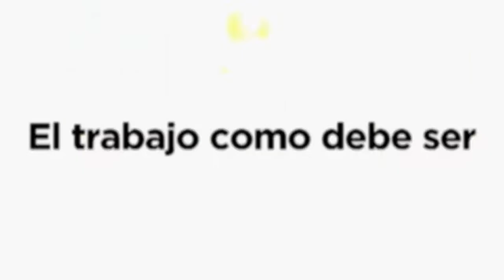Presentación Ministerio del Trabajo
El trabajo es la fuerza que impulsa el progreso de la gente, es decir, el progreso de un país. Hoy, el Ministerio del Trabajo está comprometido con más de 22 millones de colombianos, para generar políticas efectivas y eficientes, acordes a los retos de los nuevos tiempos.

Esta entidad está construyendo las condiciones necesarias y oportunas para que los trabajadores en Colombia desempeñen labores que los dignifiquen, que potencialicen sus habilidades, que brinden bienestar para ellos y sus familias. Lograr esto, es sentar las bases de un país sin pobreza, sin desigualdades, más productivo y competitivo.